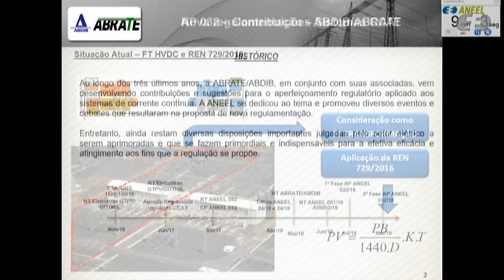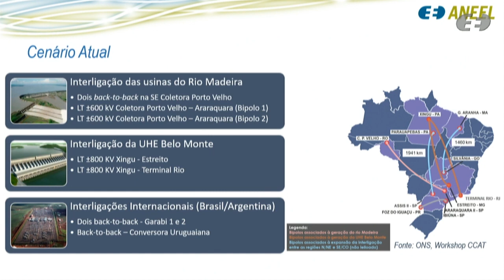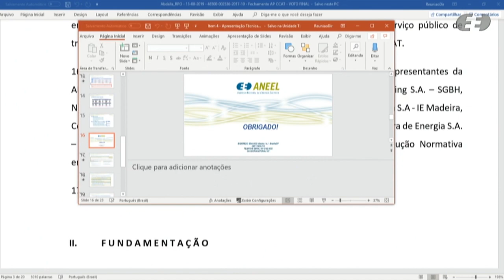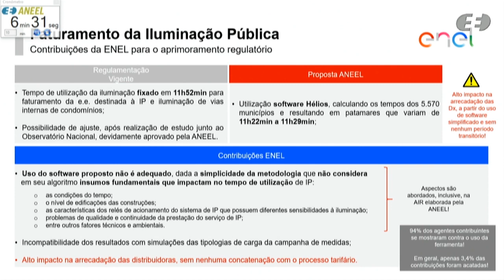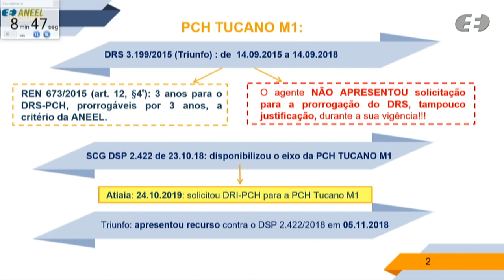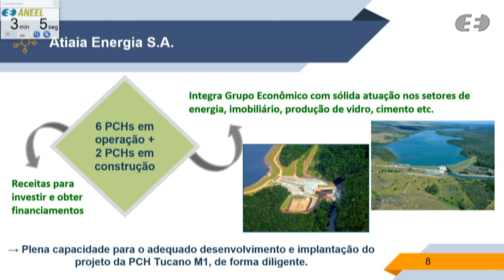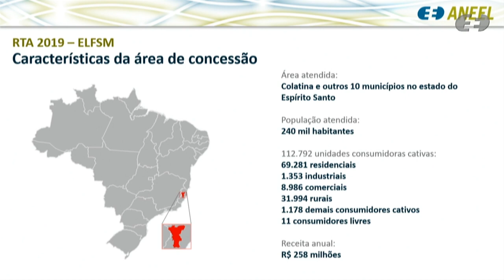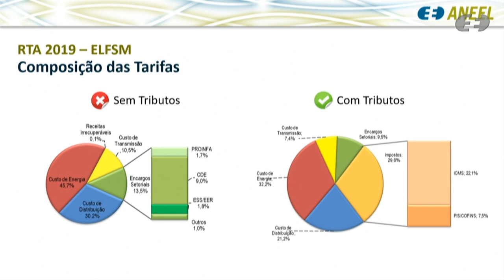29ª Reunião Pública Ordinária ANEEL – 13/08/2019 – Parte 1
A 29ª Reunião Pública Ordinária da Diretoria da ANEEL em 2019 foi realizada no dia 13/08/2019. A pauta da reunião foi composta de 60 itens, sendo que os itens 18 a 60 foram deliberados em bloco. Os itens 8, 12, 14 e 20 foram retirados de pauta. A pauta completa e a ata da reunião podem ser conferidas no sítio da Agência, (ou no menu "A ANEEL" e, posteriormente, "Reuniões Públicas da Diretoria").
Neste vídeo: deliberação dos itens 4, 5, 2 e 3. Os itens 6, 9, 15, 11, 7, 16, 13, 1 e 17 estão disponíveis na Parte 2

Ordem de julgamento:

00:00:00 Abertura e informes gerais.

00:04:14 Aprovação da ata da Reunião Pública anterior.

00:04:25 Itens de 18 a 60 deliberados em bloco. Acesse a descrição completa em

00:06:23 Item 4. Processo: 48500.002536/2017-10 Assunto: Resultado da Segunda Fase da Audiência Pública nº 32/2018, instituída com vistas a colher subsídios e informações adicionais para a regulamentação da qualidade da prestação do serviço público de transmissão de energia elétrica associada às instalações de transmissão em Corrente Contínua em Alta Tensão – CCAT.

01:21:33 Item 5. Processo: 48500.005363/2018-64 Assunto: Resultado da Audiência Pública nº 56/2018, instituída com vistas a colher subsídios e informações adicionais para a adequação do art. 24 da Resolução Normativa nº 414/2010, que trata do tempo a ser considerado para faturamento do consumo diário destinado à iluminação pública e da atribuição imposta ao Observatório Nacional de realização de estudos referentes a esses tempos em consideração às especificidades de cada localidade.

02:51:10 Item 2. Processo: 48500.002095/2019-18 Assunto: Reajuste Tarifário Anual de 2019 da Empresa Luz e Força Santa Maria S.A. - ELFSM, a vigorar a partir de 22 de agosto de 2019.

03:11:28 Item 3. Processo: 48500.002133/2019-24 Assunto: Recálculo dos valores de prêmio de repactuação do risco hidrológico de geração hidrelétrica de que trata o § 6º do Art. 4º da Resolução Normativa nº 684/2015, para opções de repactuação feitas em 2019 com vigência a partir de 2020.